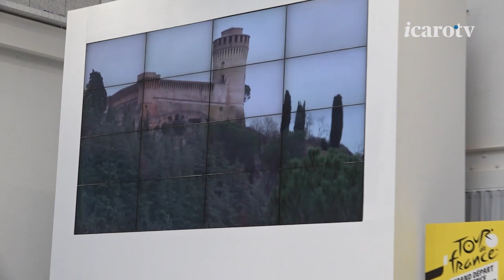Il Tour a Rimini e poi l'omaggio a Pantani. Porterà 130 mila presenze e un indotto milionario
E’ arrivata l’ufficialità del passaggio del Tour de France 2024 in Italia con tre tappe, la prima delle quali con partenza da Firenze e arrivo a Rimini il 29 giugno. Ospitare il tour è costato circa otto milioni di euro a Firenze e all'Emilia-Romagna. Ma frutterà oltre dieci volte tanto. E’ questo uno degli aspetti rimarcati oggi a Bologna in una conferenza stampa nella quale è intervenuto anche il direttore del tour che ha voluto ricordare anche Marco Pantani. La seconda tappa partirà infatti da Cesenatico, proprio con un omaggio al Pirata